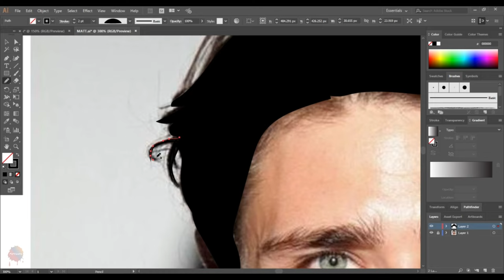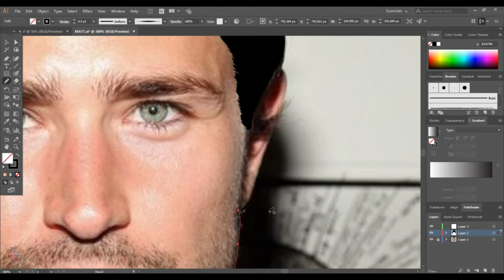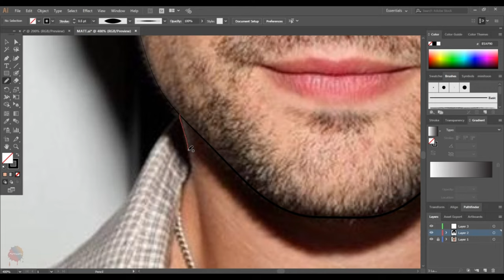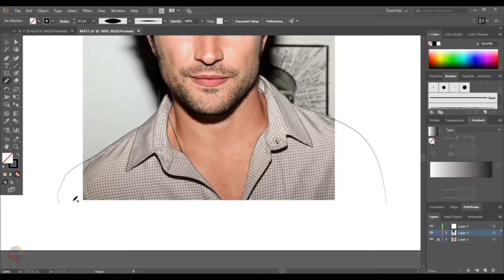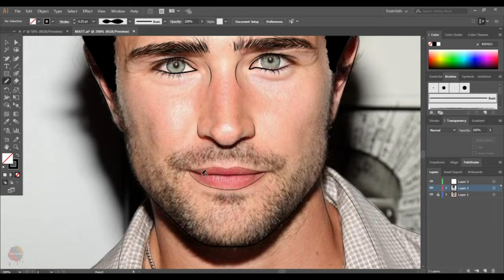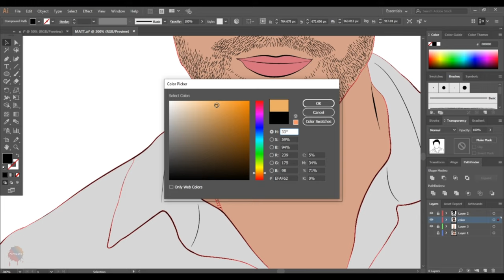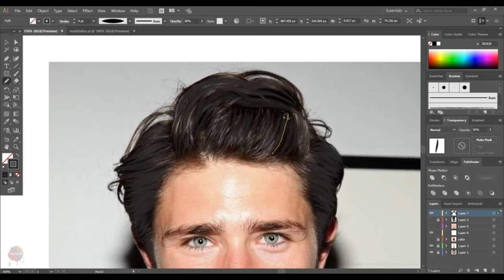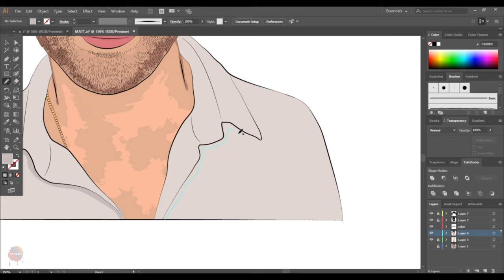Pencil Tool using mouse: Time-Lapse | Matt Dallas | Cartoon Art | Adobe illustrator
►Adobe illustrator◄
Matt Dallas | #5

Music melody on this video:
The bones - Marren Morris
Way back home - SHAUN feat. Conor Maynard